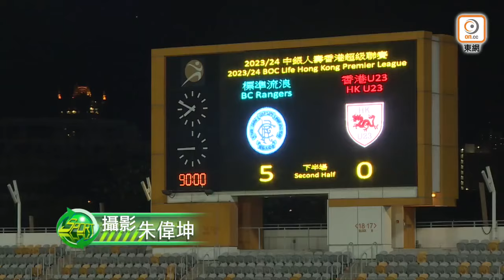【全場精華】港超聯-標準流浪 5:0 香港U23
港超聯　伊巴謙起孖　香港U23吞標準流浪5蛋

「中銀人壽香港超級聯賽」周日（5日）尾場賽事，標準流浪坐鎮旺角大球場，面對香港U23。結果流浪兵不血刃，靠伊巴謙梅開二度，加上林遼太及神田夢實各入1球，繼首循環之後再以5比0輕取香港U23。

流浪派出伊巴謙、趙正宇及劉智樂攻堅，神田夢實、岡本玲仁及隊長林嘉緯於中場派牌；香港U23有18歲小將馬阡皓首次擔正，鄭進泓及何瀧浩負責中場串聯，倒戈的林學曦肩負入球重責。

流浪開局非常順利，8分鐘林嘉緯嘅傳送導致香港U23球員禁區內犯手球，球證直指12碼點，伊巴謙操刀射入，為球隊早早搶得先機。流浪攻勢浪接浪，11分鐘神田夢實禁區頂勁射，雲天樂撲到中柱，再由自己沒收。7分鐘後，3位流浪日本兵聯手炮製入波，岡本玲仁右路突破後傳中，林堂真頭鎚二傳，由林遼太門前加一頭頂入。香港U23機會不多，21分鐘林學曦推過出迎嘅盧兆崎窄位起腳，不過就被流浪球員及時解圍。主隊31分鐘靠神田夢實禁區外勁射得手，半場前贏到3比0。

換邊後流浪繼續控制戰局，52分鐘，林嘉緯出個靚波，林遼太插水式頭鎚頂斜。6分鐘後，伊巴謙右路傳中，後備入替踢前鋒的基藍馬頂入門前，岡本玲仁接應頭鎚攻門被雲天樂撲走。流浪未收手，神田夢實送出直線，伊巴謙單刀赴會，推過出迎雲天樂射入空門，75分鐘將比數拉開至4比0。8分鐘後，神田夢實罰球傳入門前，被林學曦頂入自家大門。最終流浪以5比0擊敗香港U23。